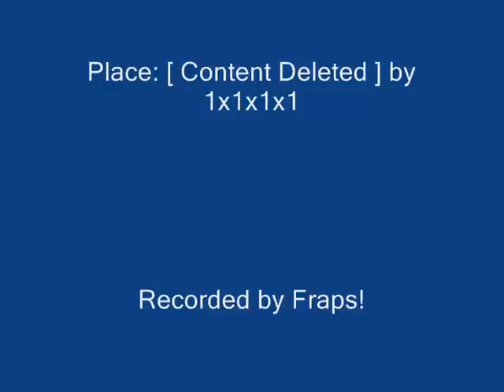Blox Watchers Episode I The Crumbling Tower!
The First Episode of many to come!